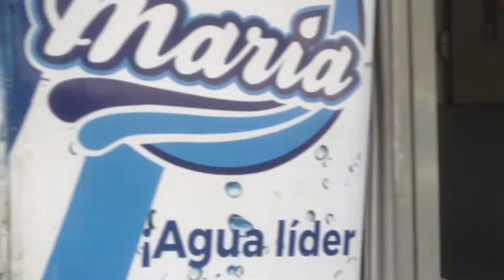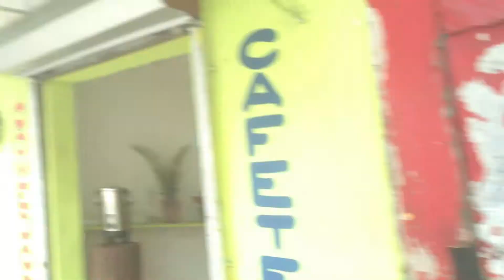Encuesta de hoy entre Gonzalo Catillo el penco y Luis Abinader 2020, Cual barrera en las elecciones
Encuesta de hoy entre Gonzalo Catillo el penco y Luis Abinader 2020, Cual barrera en las elecciones presidenciales este 2020 el 5 de julio, gonzalo cartillo o Luis Abinader en la republica dominicana